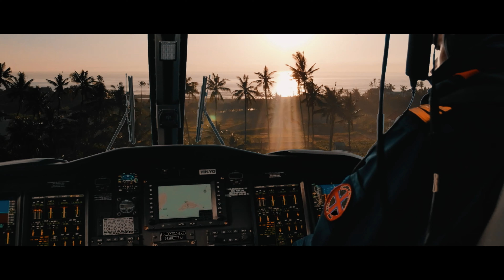Official 2020 Cinematography Reel - Brooks Baxter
The Official Cinematography Reel of filmmaker/cinematographer Brooks Baxter. All video content is property of Brooks Baxter 2020©. Music is property of Airplanes Music©.